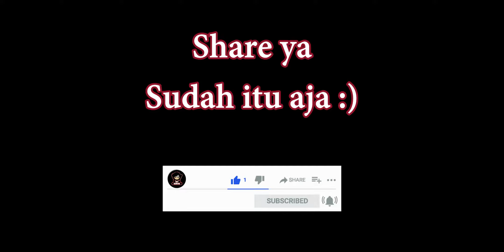TUTORIAL CARA MENGGUNAKAN BRUNO 2021 - Mobile Legends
► ID Mobile Legend : 99910994
► Nama Mobile Legend : Felicia Tan